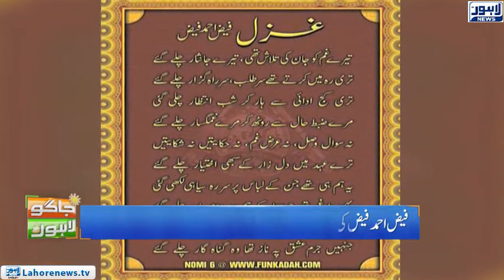Russia's 'Dubak Challenge' Turns Boiling Water into Ice within seconds | Jaago Lahore - Part 01